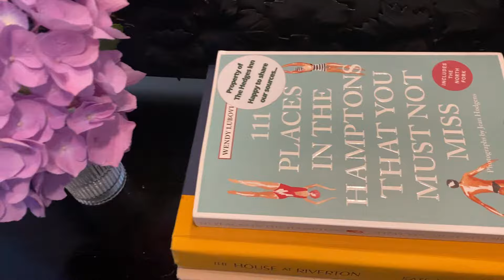The Hedges Inn - East Hampton NY - Hotel Review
The Hedges Inn is a 13-room luxury hotel that opened in 1873. It attracts high-dollar guests (including at least one princess, according to the website) and has a wine bar and restaurant that are popular with locals. Still, it’s a relatively quiet presence. Part of its charm is its location in the village’s historic district, far from the commercial shops on Main Street. This also means it’s surrounded by some of the priciest homes in the Hamptons.